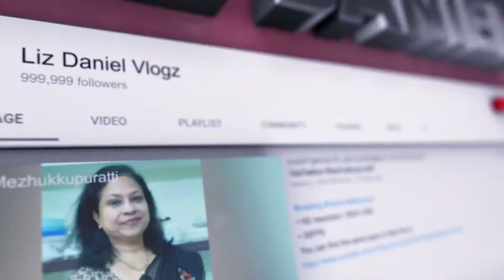രുചികരമായ അഗസ്തി പൂ ബജി സ്റ്റു| Agasthi flower (Hummingbird flower) baji stew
Ingredients for baji:
Agasthi flower (Hummingbird flower) - 1 plate
Salt
Rice flour - 1/2 of small bowl
Green Chilli - 2
Ginger
Shallots - 15
Curry leaves
Turmeric powder - 1/2 tsp
Gram flour - 1 small bowl

Ingredients for stew:
Vegetable oil/Coconut oil
Mustard seeds
Curry leaves
Green Chilli - 1
Ginger
Onion - 1
Tomato - 1
Salt
Potato - 1
Water
Coconut milk - 1 small bowl